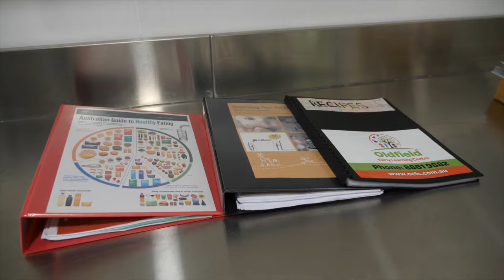Cowboy Project Display